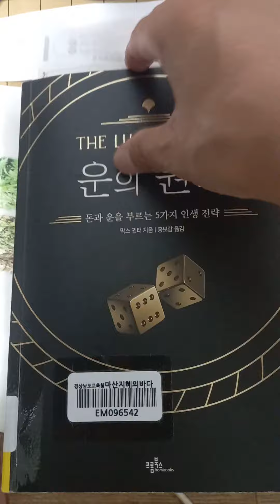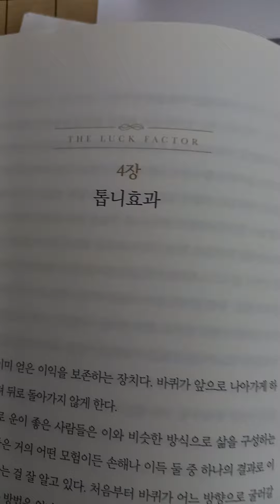오늘 추천 책은 막스 저 ^운의 원리^입니다 운이 사람에 따라 어떳게 작용하는가? 필독을 권합니다 구독 ▶️👉좋아요